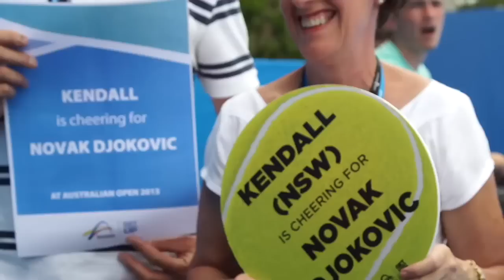Novak Djokovic meets his supporters from Kendall - Australian Open 2015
Novak Djokovic meets his supporters from Kendall, NSW before smashing out a hot training session at ahead of his second round match at the Australian Open 2015

This is the official YouTube page of the Australian Open.​